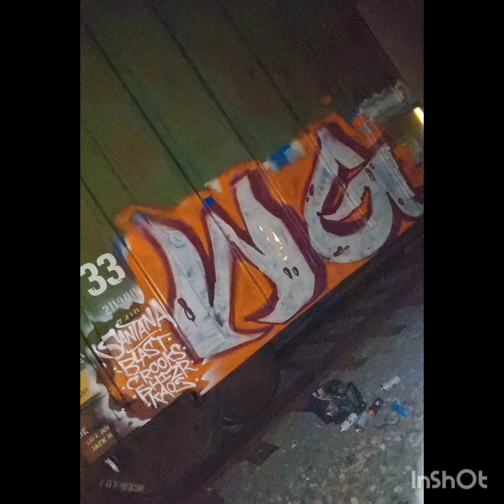WGFUNKK - I LIKE THE WAY YOU DO IT